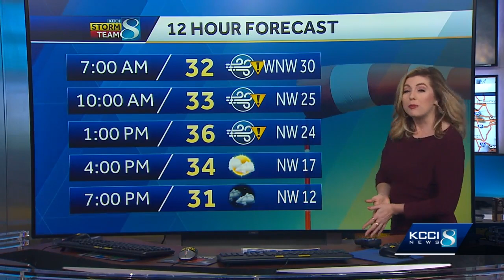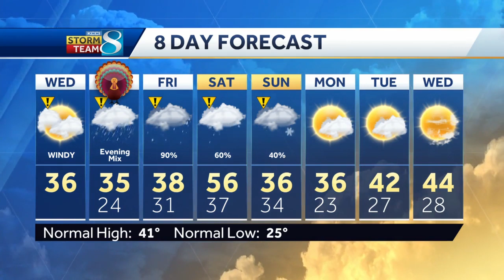Wednesday AM holiday travel forecast